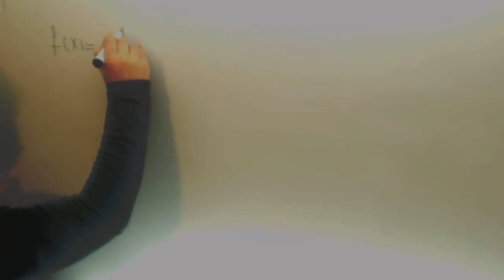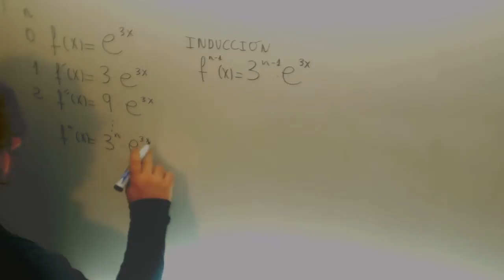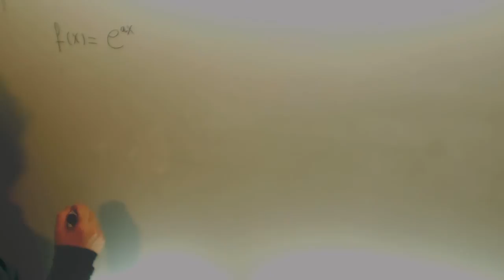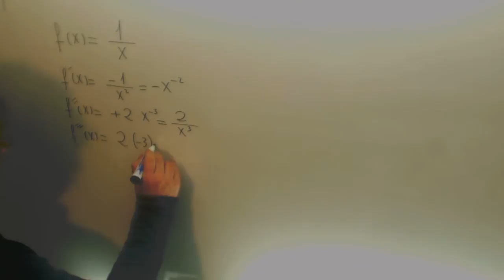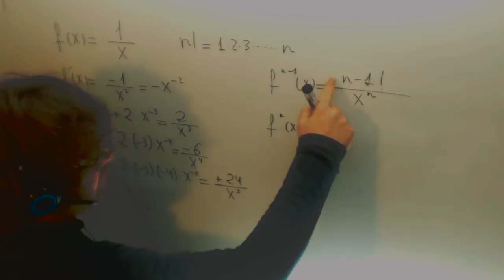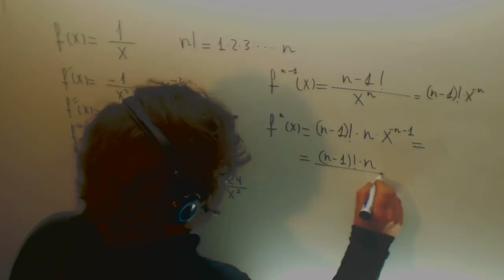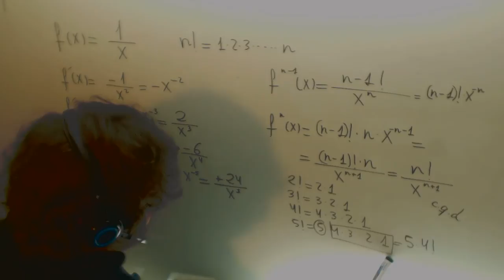Derivada enesima 1/x Demostracion por induccion Matematicas II Academia Usero Estepona